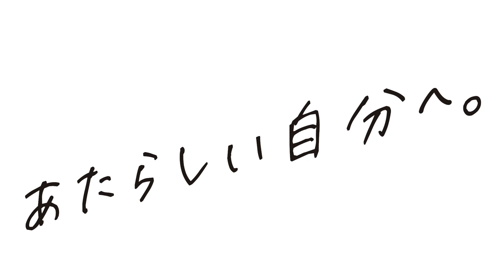体操競技部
部活動を頑張っている学生からのメッセージです。（体操競技部）
九州共立大学　［体操競技部］
スポーツ学部 スポーツ学科 スポーツ総合コース
[福岡県 自由ケ丘高等学校 普通科 出身]
友廣 和央さん
小学生の時に始めた体操競技。高校時代からは九州共立大学で練習をしていて、設備や器具が充実し、優れた指導者が多くいらっしゃることから、この環境ならば競技に集中して実力を伸ばせると考えて入学を決めました。日本代表に帯同するトレーナーがいて、体のケアの仕方を詳しく教えてもらえるのもよかったです。
九州共立大学の体操競技部では自主性が重んじられています。そのため、目標を達成するにはどう行動するべきかを自分で考える力が身につき、何事にも真剣に取り組めるようになりました。現在はキャプテンとして、自ら率先して練習に励む姿を見せながら、周りを引っ張っていけるよう努めています。
目標は、インカレで団体６位以内になり、全日本体操競技団体選手権大会に出場すること。個人的にはコーチングのスキルを学んで、子どもたちを指導する力を備えたいと考えています。